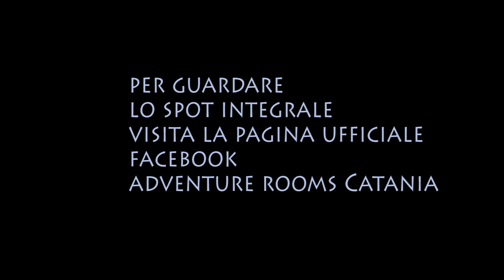Regina MakeUp Cinematografico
dietro le quinte di uno spot dalla realizzazione dal sapore fantasy , ci sono delle gag simpatiche trucco regia e trasformazione della regina nera girato nei locali di Adventure Rooms Catania